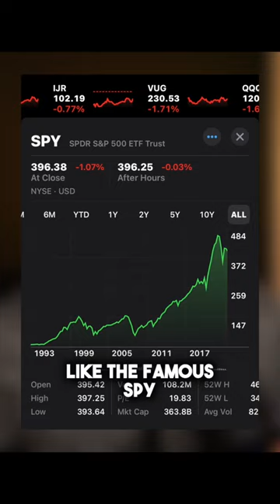Buy and HOLD The S&P 500! This Is What You Get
There's a few investment that you can buy and hold for the rest of your life. And one of those investments is an S&P 500 Index Fund.

When you invest in the S&P 500, you're investing in over 500 of the largest publicly-traded corporations in the U.S. You'll get instant diversification with exposure to well-known brands like Apple, Amazon, Google, and Tesla. You'll also have exposure to several industries like Financial Services, Health Care, and of course, Tech. The emphasis of these companies is their size. Every corporation in the S&P 500 is a large company. In fact, the total market cap of the S&P 500 is over $30 TRILLION!

All-in-all, a perfect addition for your investment portfolio.

what is the sp 500, what do i get with the sp 500, s and p 500, sp500 index fund, sp 500 etf, sp 500 index, how to invest in stocks, stock investing for beginners, long term investing strategies